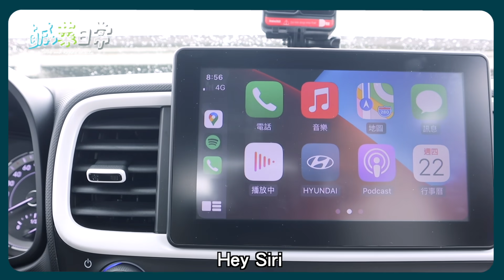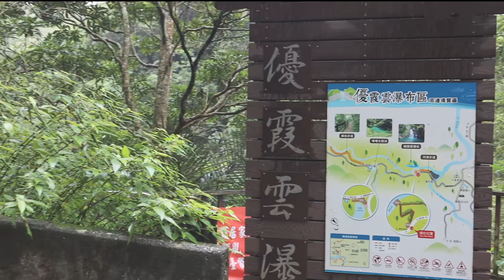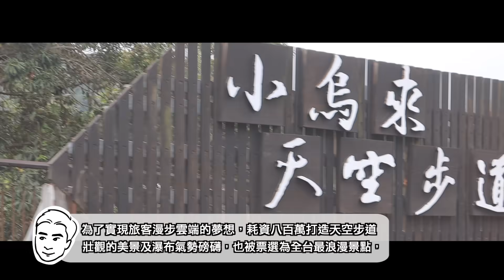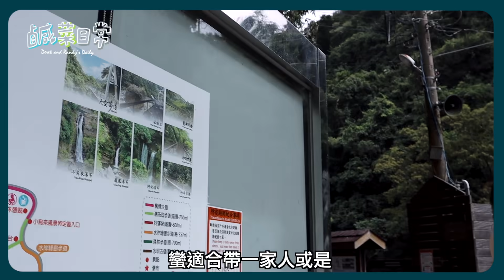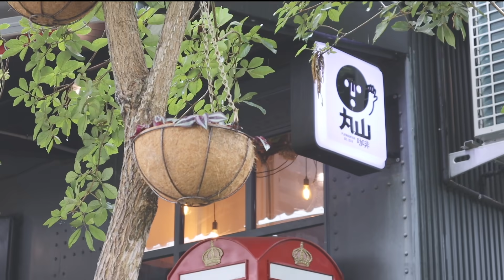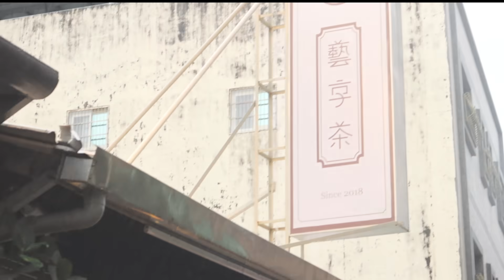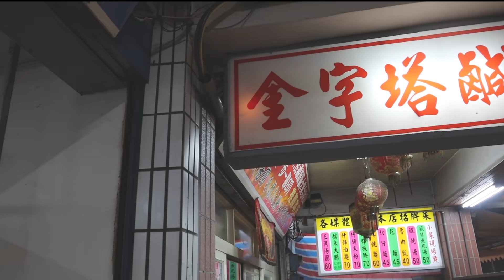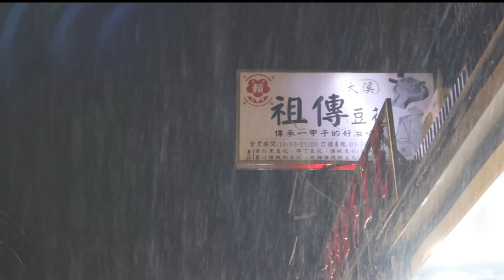鹹菜日常 Ep.25｜還覺得桃園很無聊？復興秘境大溪美食攏底加啦！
大家別再說桃園很無聊了，這次鹹菜要跟大家分享桃園的世外桃源復興區，其實有相當多的秘境景點很值得前往一探究竟喔，另外距離開車不到20分鐘的大溪老街也更有相當多的在地美食等著我們去大吃一波！還不來跟我們一起玩桃園嗎？繼續看下去吧

這次也非常感謝HYUNDAI現代汽車贊助的全新VENUE車款，「不只都會，還很會！」並且在11/5開始舉辦了秘境探訪活動，有高達10萬元的旅遊補助金喔！想知道活動詳情的話歡迎到現代汽車的活動網站查詢：

景點資訊｜

鐵木瀑布－桃園市復興區優霞谷戲水烤肉區
小烏來天空步道(龍鳳瀑布)－桃園市復興區4-6號
三民蝙蝠洞－桃園市復興區桃114鄉道
舊百吉隧道－桃園市大溪鎮承恩路20巷1號

店家資訊｜
丸山咖啡－桃園市復興區北橫公路 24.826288, 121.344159
阿伯現滷豆干－桃園市大溪區中正路37號
藝享茶－桃園市大溪區登龍路4號
金字塔三角湯圓－桃園市大溪區中央路181號
大溪賴祖傳豆花－桃園市大溪區仁和路一段61號

拍攝設備：Canon EOS M6 MarkII、iPhone XS Max、Insta360 ONE R
輔助設備：Saramonic blink500、DJI Ronin-SC
剪輯軟體：Final Cut Pro X
封面手繪設計：Randy Tsai 老菜